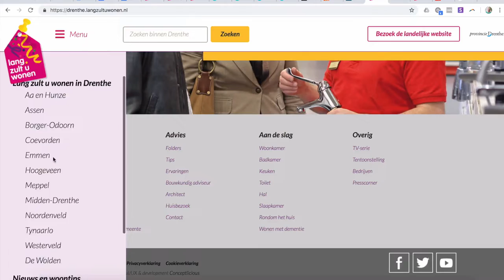Lang zult u wonen in Drenthe | Officiële start campagne op Ouderendag De Wolden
Op 6 oktober 2018 is het officiële startsein gegeven voor de campagne Lang zult u wonen in Drenthe. Gedeputeerde Cees Bijl van de provincie Drenthe en wethouders Jan van 't Zand en Jan ten Kate lanceerden 12 Drentse websites. Op deze websites vinden inwoners uit Drenthe praktische tips en adviezen voor een veilige en comfortabele woning. De campagne Lang zult u wonen richt zich op langer thuis wonen in Drenthe en de (preventieve)  woningaanpassingen die hiervoor nodig kunnen zijn.